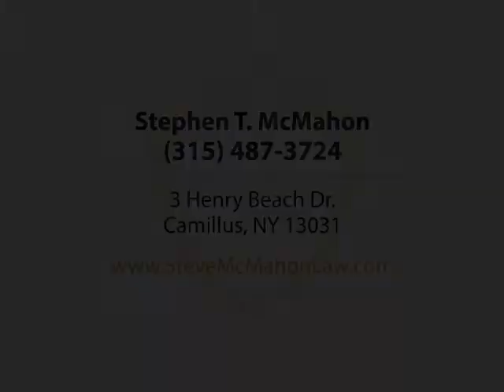Stephen T. McMahon, Elder Law, Camillus, NY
The McMahon Law Firm was founded by Steve McMahon in 1992 in an effort to provide legal services for people like his parents. We are committed to providing the elder law services necessary for older Americans to plan for their future. We understand